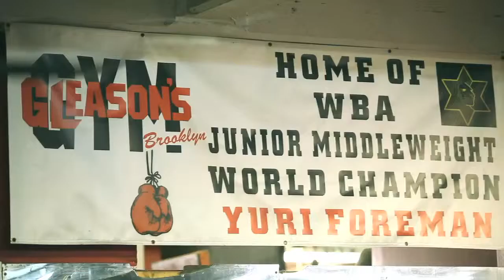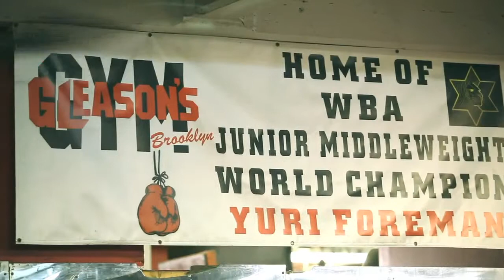Boxer by Sean Cunningham - 2013 MOFILM Cannes Contest | Chevrolet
Chevrolet teamed up with MOFILM for the 2013 Cannes Lions, where filmmakers from around the world brought shorts about imagination, ingenuity, and inspiration. Fifth place is